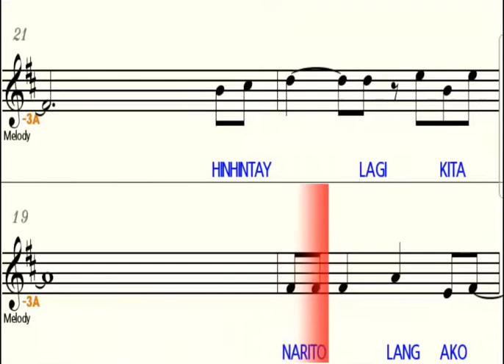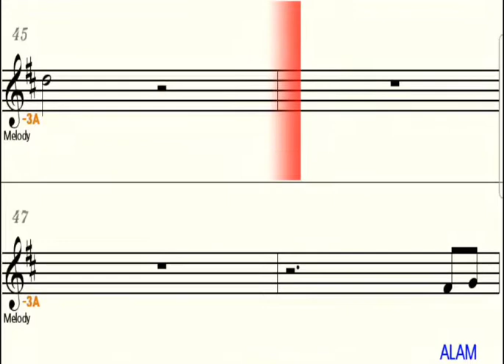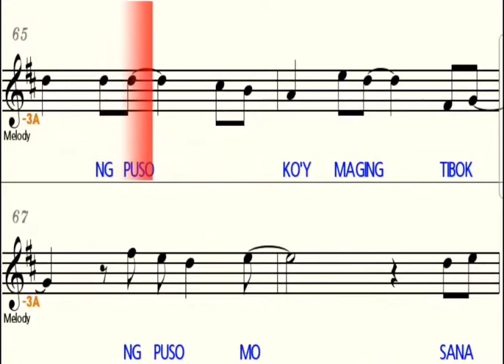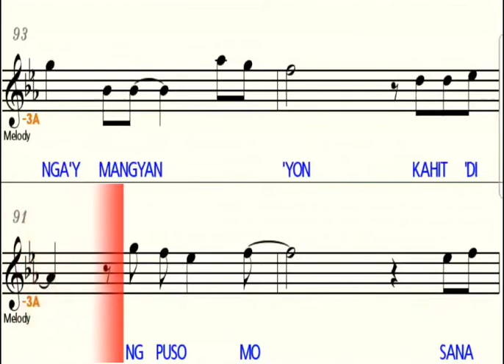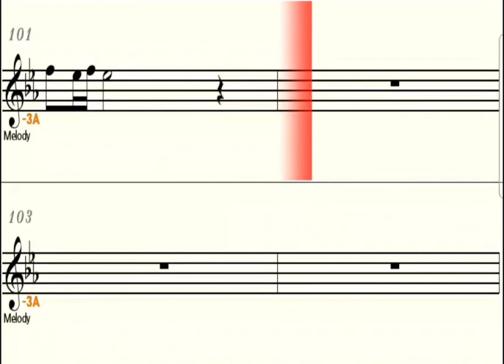PAGDATING NG PANAHON - Eb Alto Saxophone Playalong - Sheet Music - Backing Track